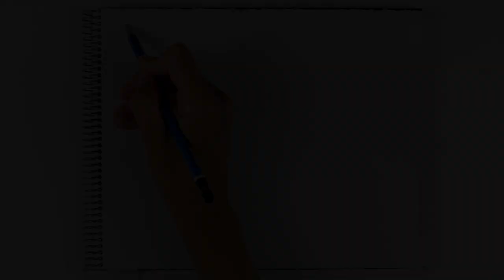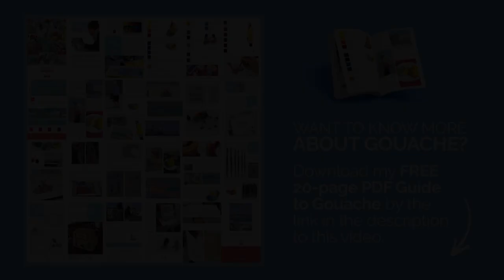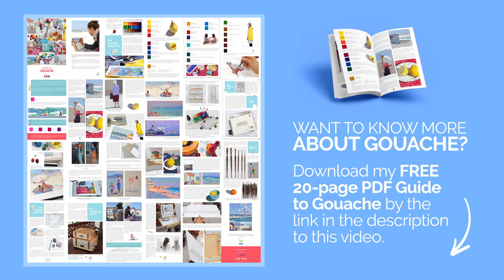Painting Flowers with Gouache - Colorful Floral Gouache painting demo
Painting Flowers with Gouache - Colorful Floral.  Gouache on paper, 7 x 8 in.

Want to know more about gouache? Download my free 20-page PDF, "Everything You Need To Know About Gouache"

The painting was done on Stonehenge Fine Art paper in color Pearl Grey. I cut several sheets of the paper into 8x10 in. pieces and had them spiraled together in Staples. Here is the link to the paper:

My favorite equipment for painting:

My Storage Palette for Gouache:

Arches Hot Press Watercolor Paper:

Guerrilla Painter Pochade Box:

Slik PRO Tripod (my most used tripod):